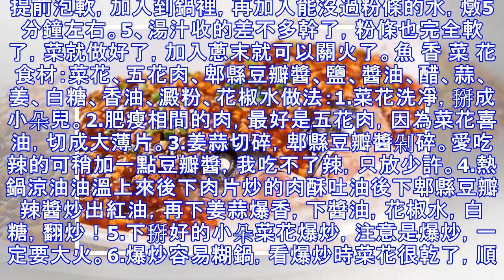好吃又美的幾味特色家常菜，在家裡就能做出來，大人小孩都喜歡吃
辣拌腐竹食材：腐竹、小米椒、青尖椒、干辣椒、姜、蒜、生抽、耗油、鹽、雞精、香油、香芹；做法1.腐竹用冷水或者溫水提前泡發，泡到用手捏一下到沒有硬心為止，然後切成差不多的長度，香芹也切成合適的長度備用。 2.小米椒、青尖椒、干辣椒、姜、蒜都切好備用。3.鍋中注入清水燒至沸騰，放鹽把腐竹在鍋裡煮3分鐘左右撈出，再把香芹煮2分鐘撈出，撈出都要濾干多餘的水分哦。4.取一個小碗，在裡面放入生抽、耗油、鹽、雞精、香油。5.熱鍋熱油，放入小米椒、青尖椒、干辣椒、姜、蒜炒香。6.把炒香的辣椒們和調好的醬料一起倒在腐竹上面，攪拌均勻。7.待其溫度涼後，就可以享用啦。椒鹽雞翅食材：6個雞翅，100克料酒，半勺豆醬，2片生薑，2片蔥，一小碟水果醋，一匙鹽和胡椒，一匙鹽，3味精湯匙做法：1.洗凈雞翅，將刀放在表面，放入容器中，加入料酒，生薑片，蔥段，豆瓣醬（同醬油），鹽，味精。2.烤盤油紙，烤雞翅放入烤盤，烤箱200度預熱，3.烤盤放入烤箱上下火烤200度烘烤25分鐘，然後轉150度15分鐘4.最後取出，撒上少許鹽和胡椒鹽，椒鹽雞翅就做好。黃豆芽炒粉條 食材：裡脊肉50克、黃豆芽300克、粉條50克、紅辣椒半...